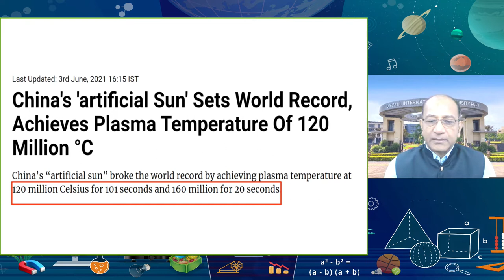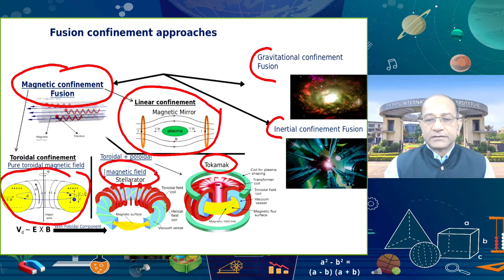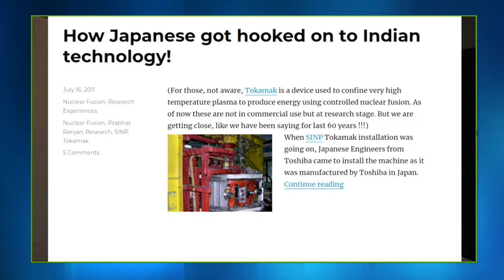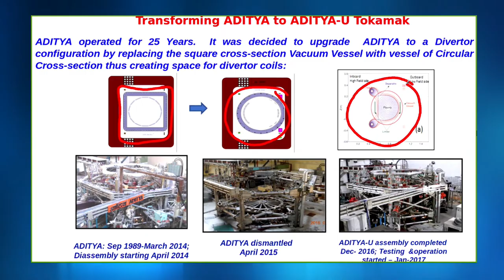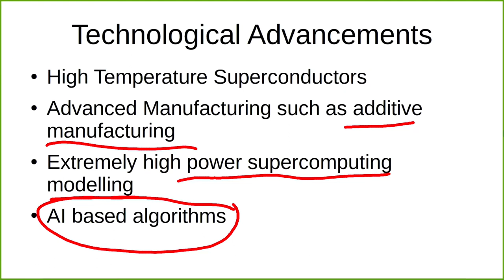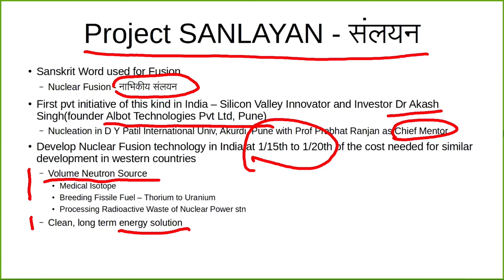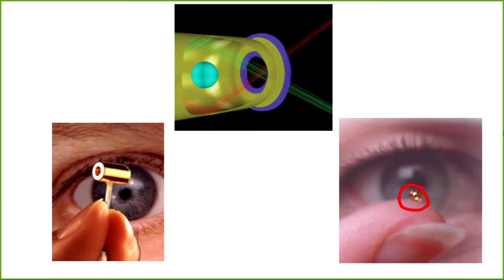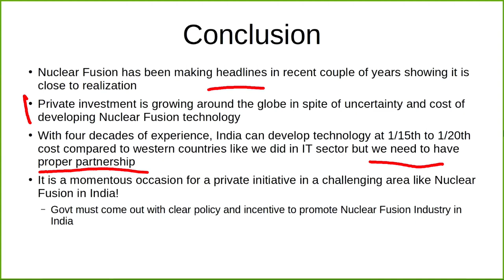Webinar Series on PMeVIDYA : Nuclear Fusion: Dream Source of Energy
Webinar Series: Listening to Learn
Nuclear Fusion: Dream Source of Energy
PM eVidya

Sahyog Session
Mon-Fri                                             5-5.30pm

The programs can be viewed on:
1. DD Free dish channel #128
2. Zee Dish TV Channel #950
3. Tata Sky Channel #756
4. Airtel TV Channel #440
5. Videocon Channel #477
6. Jio TV App
7. ‘NCERT OFFICIAL’ YouTube Channel
3. SWAYAM Prabha App
4. ePathshala Kishore Manch App
5. Social Media Platforms of CIET & NCERT (YouTube, Facebook, Twitter, WhatsApp, Telegram)